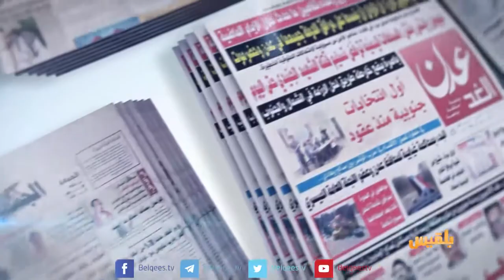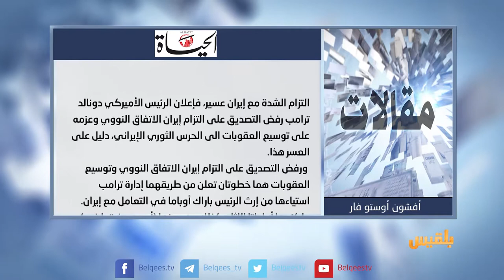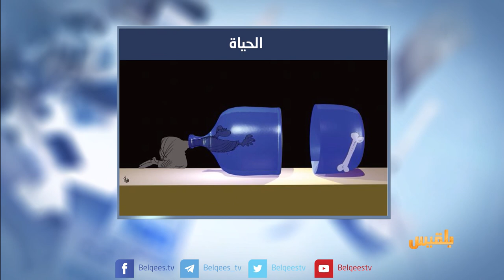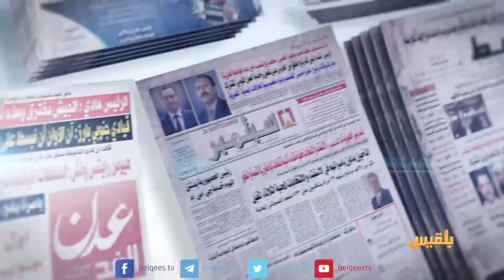كشك الصحافة | 1 - 11 - 2017 | تقديم: أفنان توركر